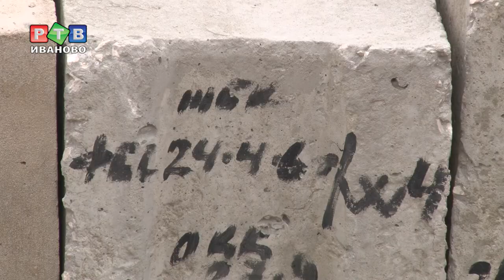Савинская школа "выходит из земли"